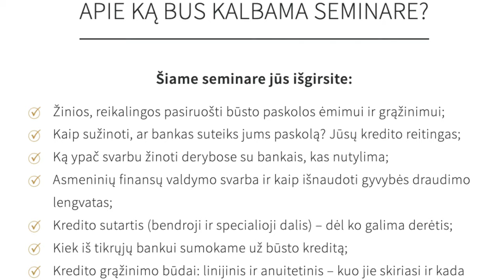BŪSTO PIRKIMAS TENERIFĖJE. KAS IR KAIP?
Viskas apie nekilnojamo turto pirkimą Tenerifėje: NT paieška, mokesčiai, dokumentai, paskolos ir kt.

00:00 Intro
00:59 Kur ieškoti NT?
02:36 Kaip pasiruošti ir ką įsivertinti prieš perkant?
04:04 Dokumentai - kas reikalinga?
07:06 Bankai ir paskolos
09:55 Pirkimo kaštai
11:47 Periodiniai mokesčiai Tenerifėje

KOMENTUOK, KLAUSK, DALINKIS
Esu verslininkas, kuris mėgsta įkvėpti žmonės. Dar 2005 m. pradėjau dirbti "ant savęs" o 2009 m. įkūrėme pirmąją įmonę. Lenktyniauju motociklais, slidinėju snieglente ir mėgstu automobilius. Esu dėkingas už visą kas mane supa ir tiesiog myliu gyvenimą ;)